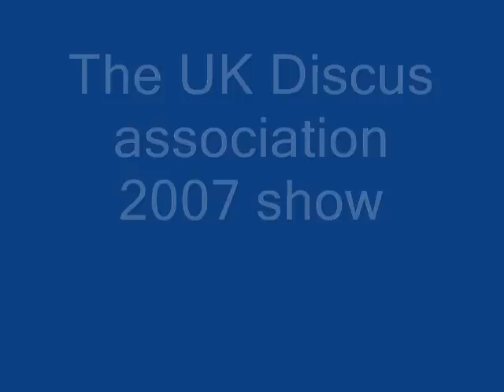Uk Discus show 2007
The uk discus show was held at Hayling Island on the 13/14th of October. The show featured some awesome discus and koi plus a variety of other fish plus trade stands including practical fish keeping who helped to sponsor the event